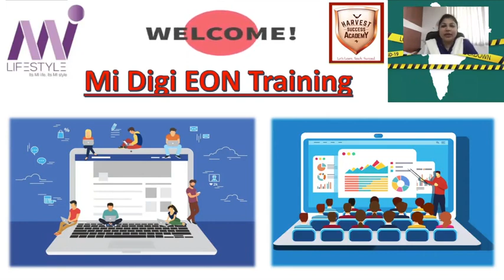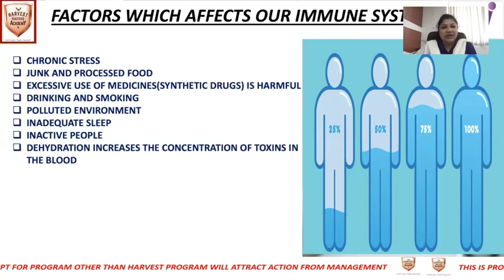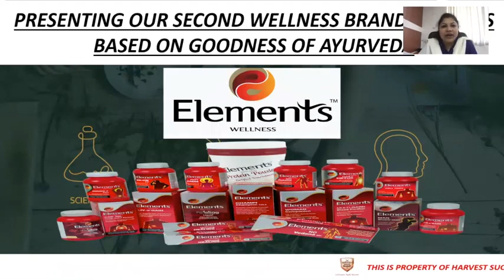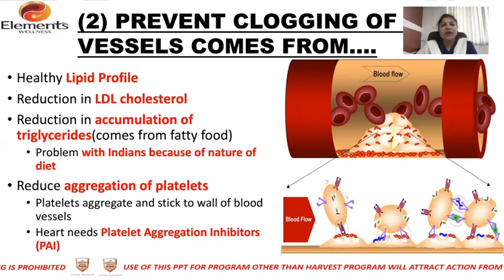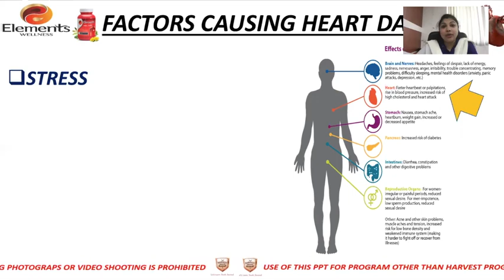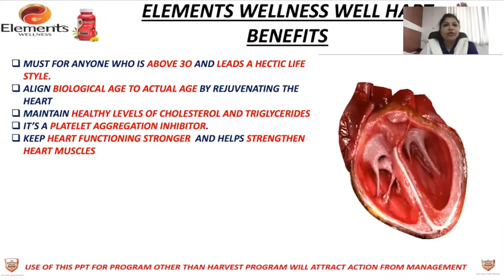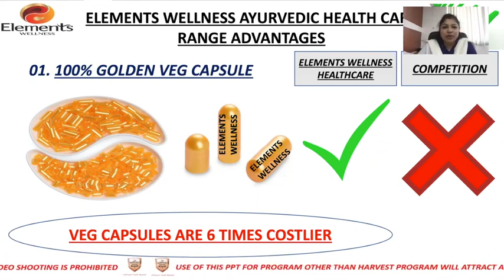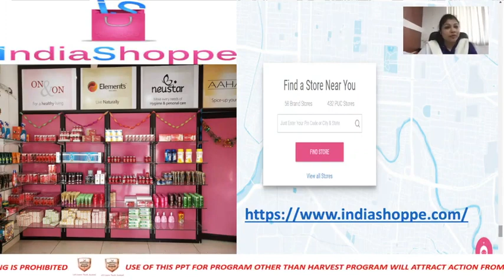Elements Wellness Well Hart in Assamese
(Elements Wellness Well Hart in Hindi)
(Elements Wellness Well Hart in Bangla)
SPECIFICATIONS
KEY INGREDIENTS: Arjuna, Pushkarmool and Fenugreek
BENEFITS: Helps'Hrudaya' functions and micro-circulation of blood
FOR WHOM: Blood Pressure, family history of heart problem, overall heart health
WHAT AGE: 40 Years +, or 30 YEARS + with stressful lifestyle
HOW MUCH: One Capsule twice a day or as directed by Physician
WHEN: After Meals
PACK SIZE: 60 VEGETARIAN CAPSULES